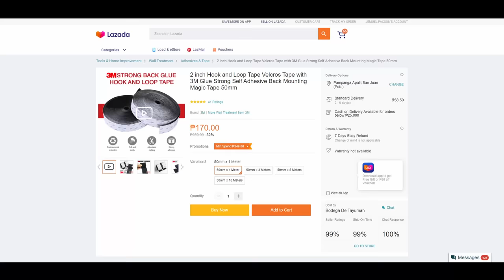How You Should Build a Pedalboard in the Philippines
In this video, pag-uusapan natin ang pedals na kailangan mo, kung sa Pilipinas ka tutugtog!
This video will help you along the way as you upgrade your rig!
Happy Gas!

Timestamp:

00:00 Opening
00:45 Choosing a Board
01:18 Velcro Tape
02:31 Setting your amp
02:52 Pedal #1: Drive
04:17 How to Power Pedals
05:31 Pedal #2 Time and Space
06:30 Delay: Rhythmic and Space
07:15 Pedal Sequence Intro
07:35 Patch Cables
08:16 Pedal #3 Tuner
08:59 Pedal #4 Modulation
09:14 Flanger
09:25 Like a Chorus
10:07 Pedal #5 Boost
10:53 Stacked Drives
12:27 Pedal #6 Compressor
13:16 Pedal #7 Reverb
14:07 Tidying up!
15:01 Pedal Sequence Summary